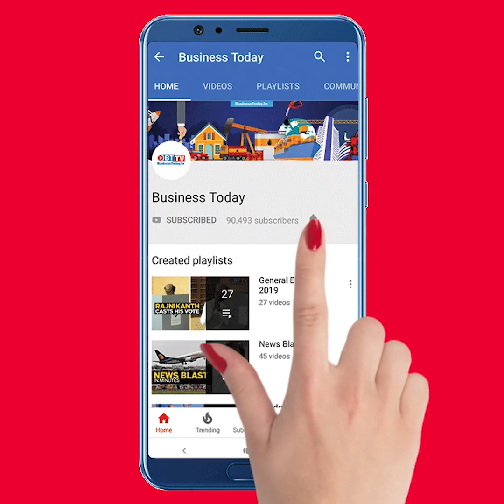Indian economy to shrink 10.3%: IMF; Reliance eyes smart electricity meter market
Indian economy will contract 10.3 per cent in the financial year 2020-21, said the International Monetary Fund in its World Economic Outlook report; A Tanishq advertisement on Hindu-Muslim marriage has been pulled off from social platforms after a major backlash; Reliance Industries Ltd has its eyes on smart electricity meter market after signing multi-billion dollar deals for Jio Platforms and Reliance Retails. Watch this and more on News Blast.